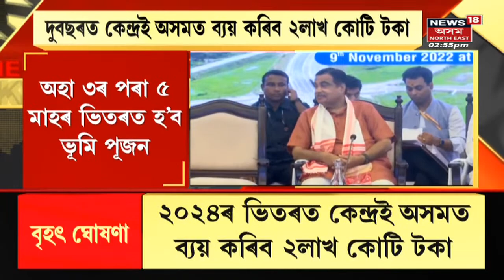Pijush Hazarika News: Deori Autonomous Councilত ১০০% জয়ী হ'লেও আচৰিত হ'ব লগীয়া একো নাই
Pijush Hazarika News: আজি ঘোষণা হ'ব  Deori Autonomous Council Electionৰ ফলাফল ঘোষণা । লগতে চাওঁক দিনটোৰ বহু গুৰুত্বপূৰ্ণ খবৰ |